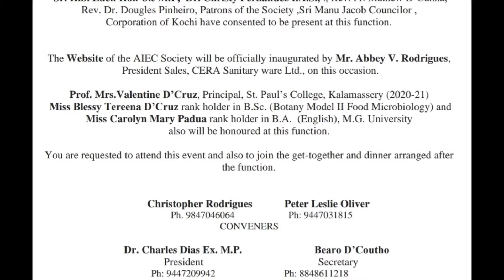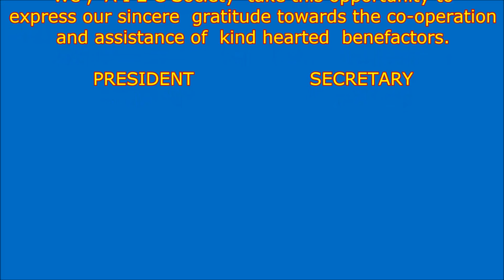A I E C S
A I E C S  announce its 2nd Philanthropist Award to Shri. Abdul Wahab P V., Hon 'ble  Member of  Parliament